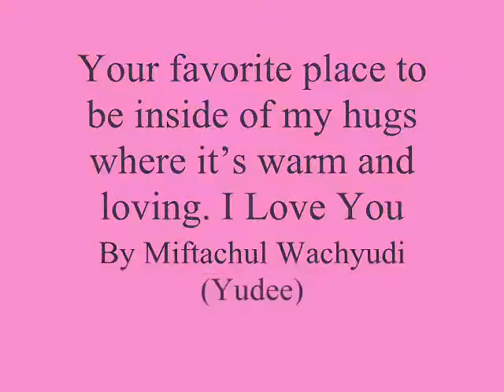Your favorite place to be inside of my hugs where it’s warm ,